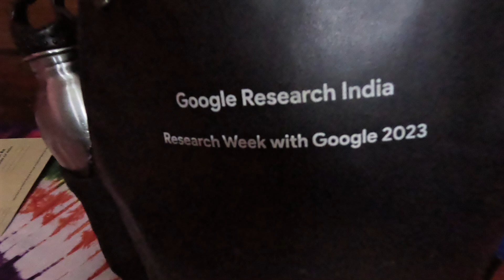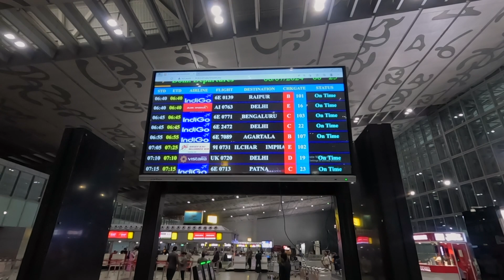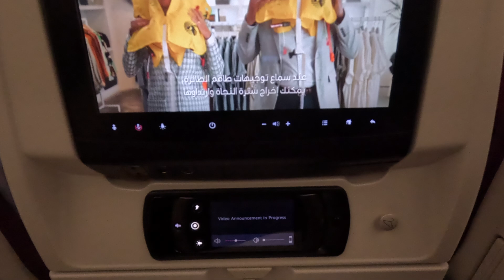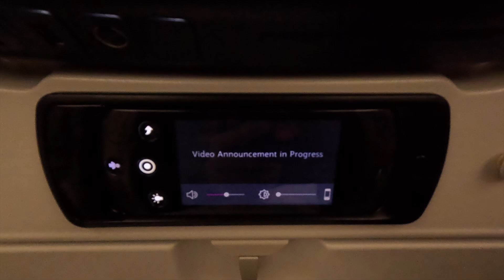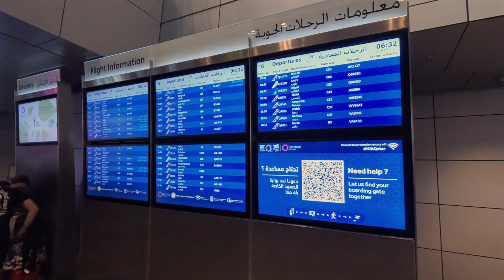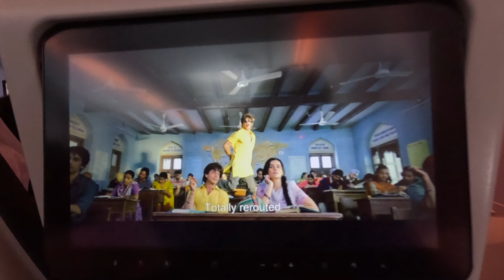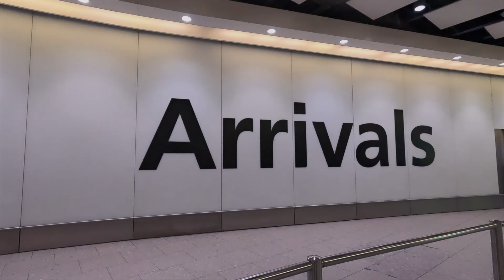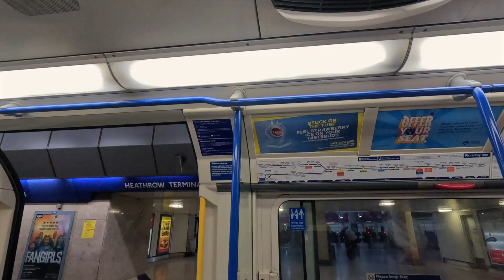First Vlog of My London Tour | Attending LOGML Summer School 2024 at Imperial College London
This is the first vlog of my London Tour. I am on my way to London to attend LOGML Summer School 2024 at Imperial College London! Excited to engage in a series of talks and participate in the assigned project. 🌟